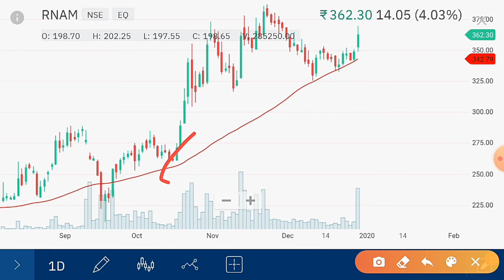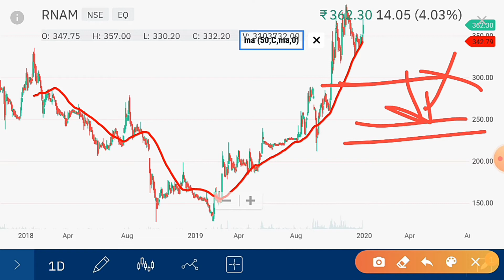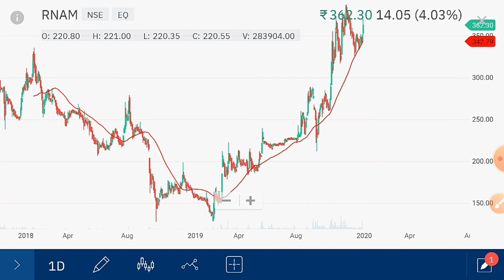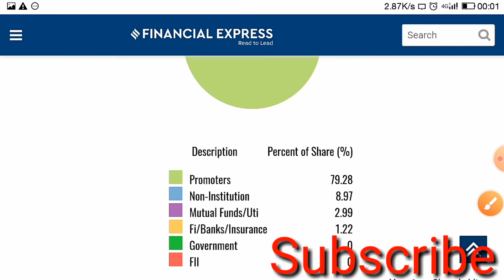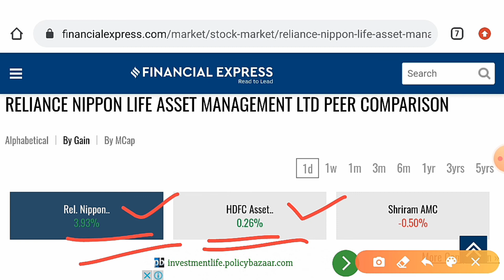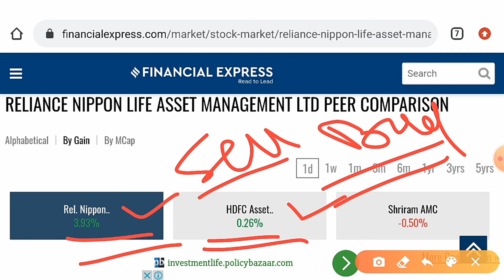RNAM SHARE छुपा रुस्तम हे |RNAM SHARE LATEST NEWS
rnam share analysis, rnam share news, rnam share latest news, rnam share, rnam share review, rnam share price, rnam share price target, rnam share target, rnam share price news